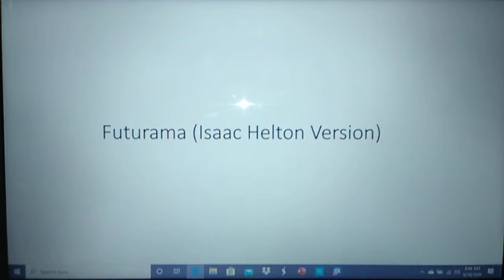Futurama (Isaac Helton Version) Cast Video